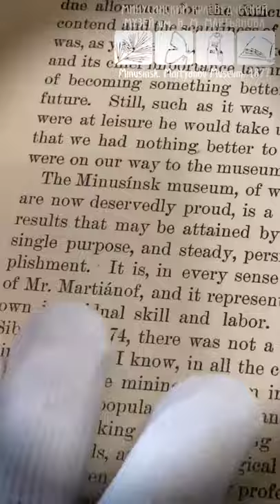7экспонатов / Ролик №3 - Книга Дж. Кеннана «Сибирь и система ссылки».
Матвей Григорьевич Зарко - научный сотрудник Марьяновского музея - расскажет вам о книге «Сибирь и система ссылки», написанной в 1891 американским журналистом, путешественником, писателем Джорджем Кеннаном.